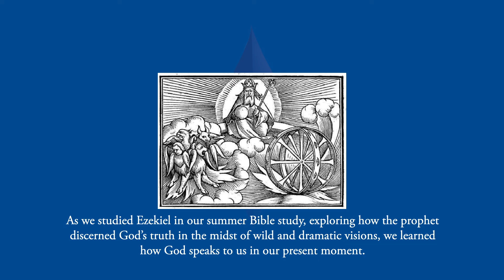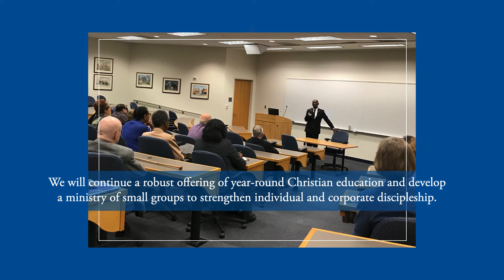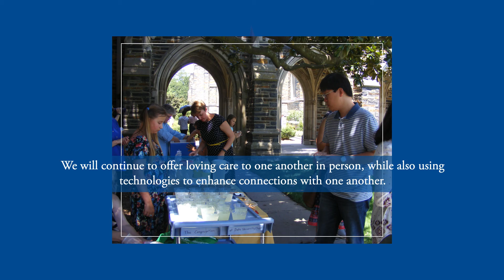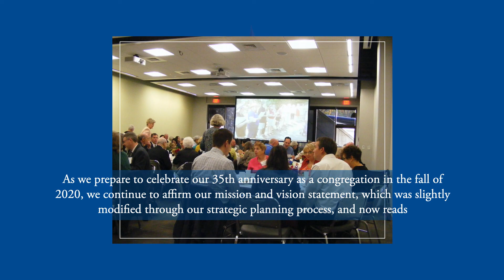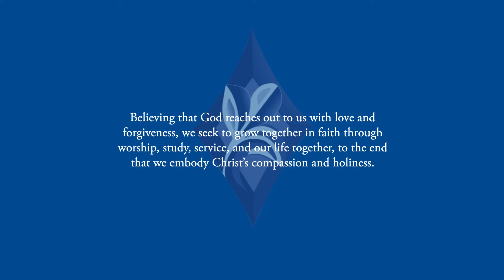Congregation at Duke University Chapel Annual Review 2020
2020 Annual Review videoof the ministries at Duke University Chapel

Created by Ben Wechsler